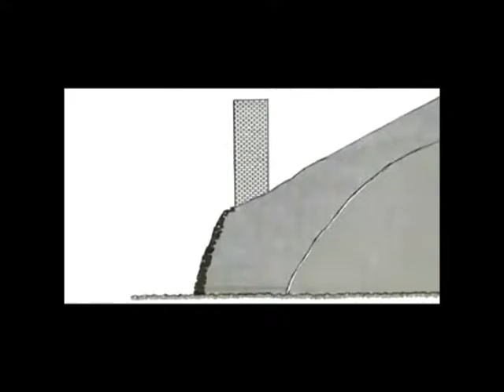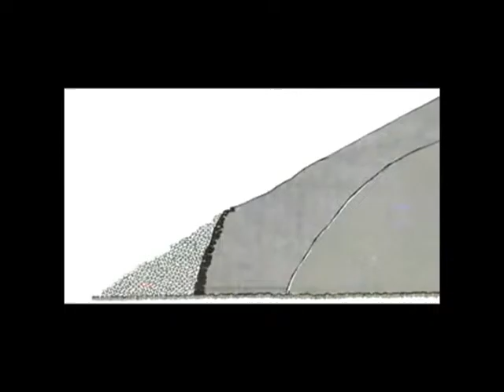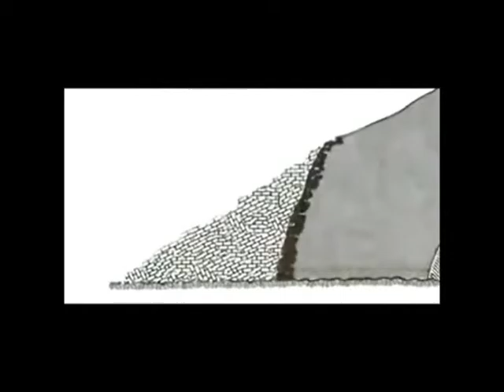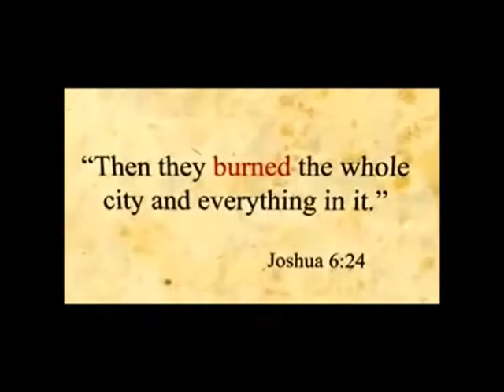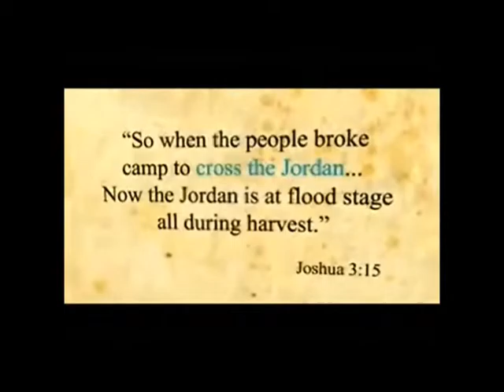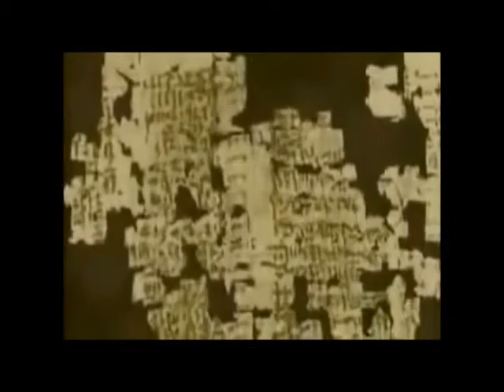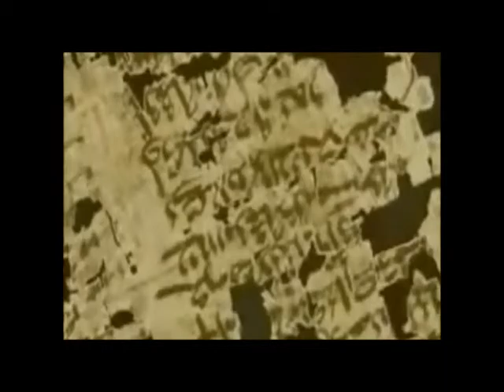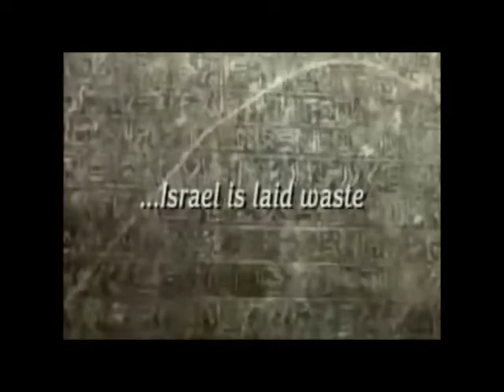Evolution and Creation: Show Me The Evidence! Part 7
Part seven! Taking a look at the archaeological evidence for evolution and creation.
The Archaeological remains of the City of Jericho
Archaeological finds proving Hebrew slaves in Ancient Egypt
Evidence of the Red Sea Crossing